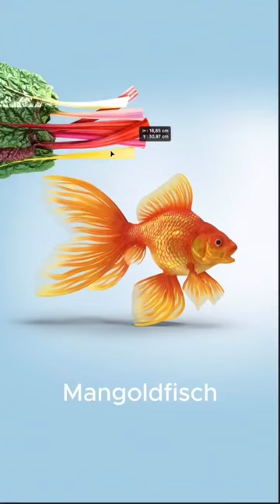ManGoldFisch / Wortspiel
Der ManGoldFisch / Wortspiel